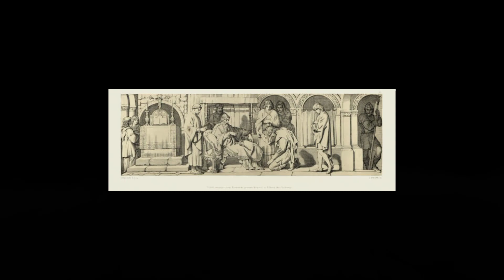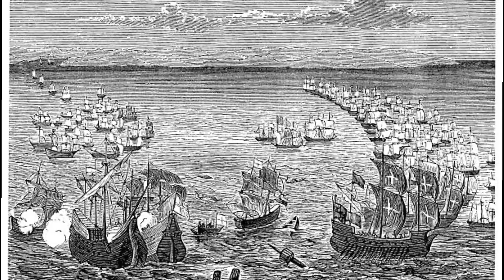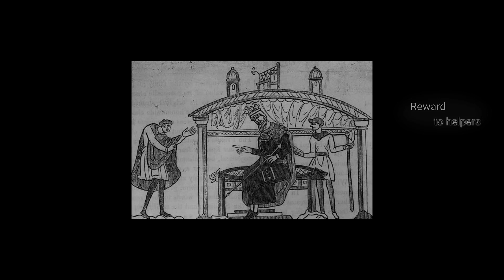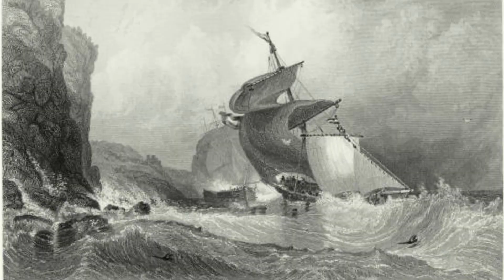Edward the Confessor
A Short History on Edward the Confessor.